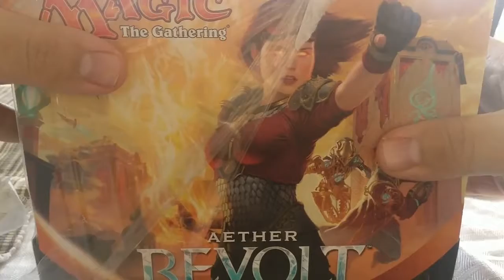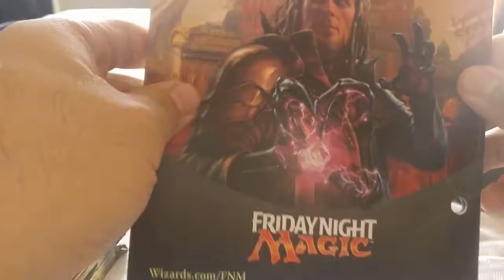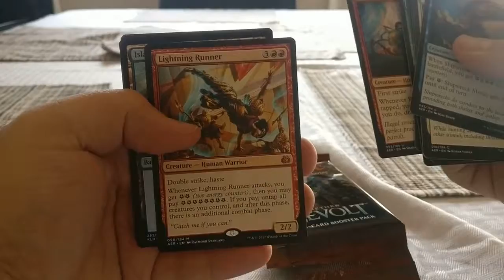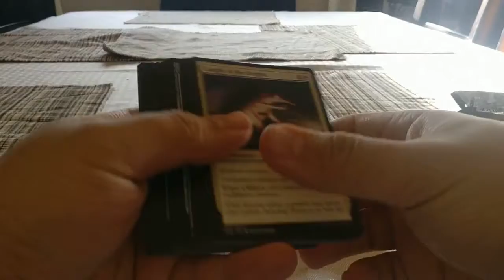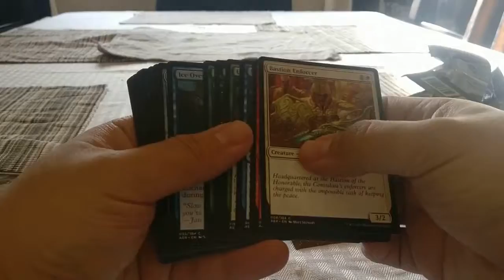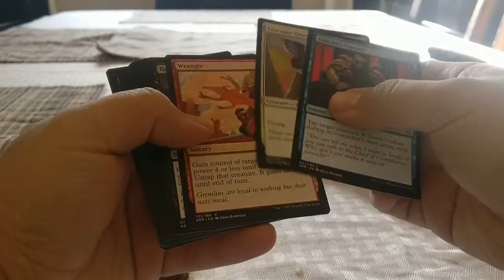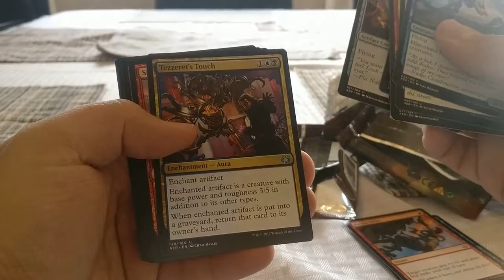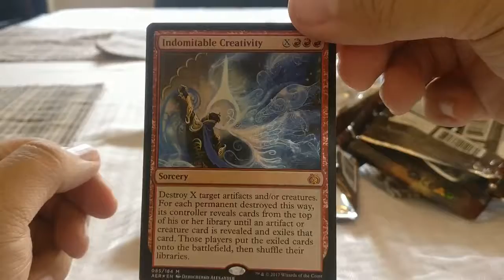GameStop Deal! $9 Bundles Fat Packs of Aether Revolt at GameStop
Brings the Total down to only $9 an entire bundle, that is less than $1 a booster pack!